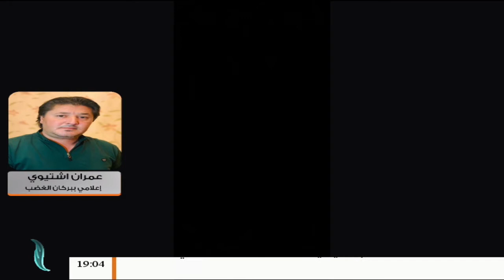عمران اشتيوي: الطائرة التي تم إسقاطها استهدفت عدة أماكن مدنية بمدينة مصراتة قبل استهدافها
عمران اشتيوي/ إعلامي بعملية بركان الغضب: الطائرة التي تم إسقاطها استهدفت عدة أماكن مدنية بمدينة مصراتة قبل استهدافها | 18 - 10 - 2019

ــــــــــــــــــــــــــــــــــــــــــــــــــــــــــــــــــــــــــ
ــــــــــــــــــــــــــــــــــــــــــــــــــــــــــــــــــــــــــ
يمكنكم تحميل تطبيقنا TANASUH TV على الهواتف الذكية:
ــــــــــــــــــــــــــــــــــــــــــــــــــــــــــــــــــــــــــ
التناصح